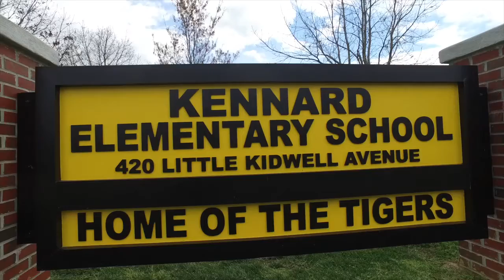REDUCING WATER WASTE - Kennard ES Environmental Club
4th graders helping others learn the importance of taking care of the Environment and how to do it!